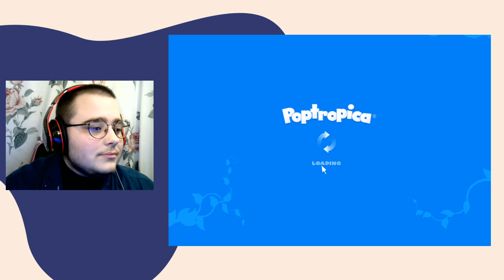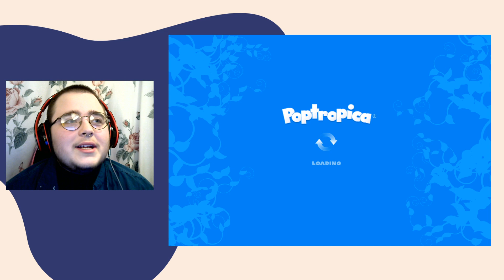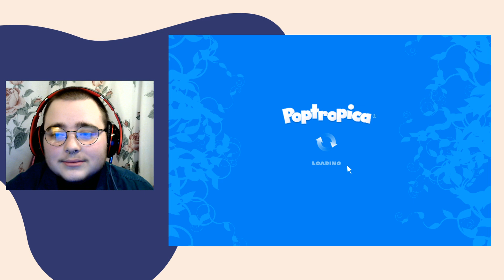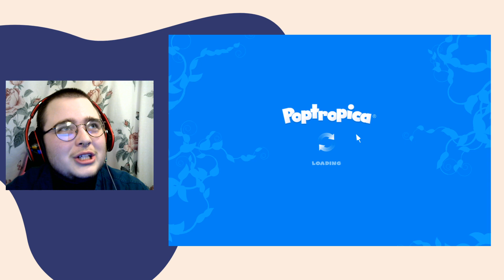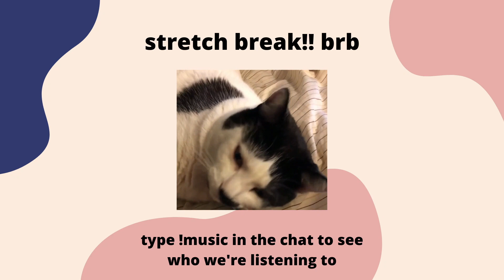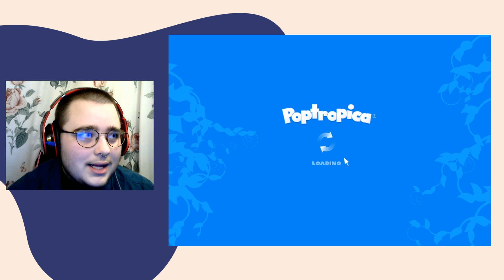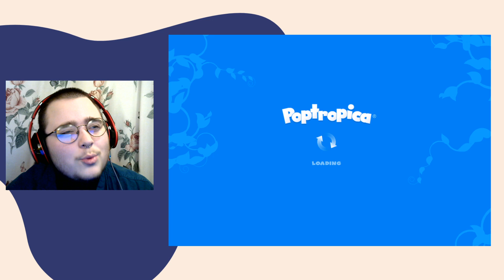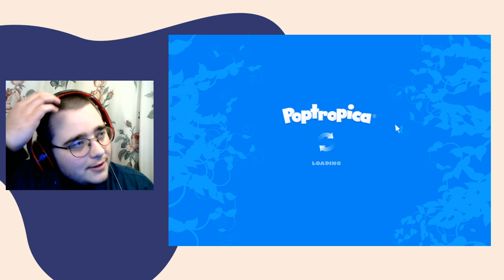its a bonus Flashpoint Poptropica test stream!!! [1.15.21 VOD]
cw: police characters (no police violence), shitty portrayal of DiD
my streams are 18+, there’s cursing and sexual conversations. you’ve been warned!

this was my first try at running the Flashpoint Flash emulator and playing Poptropica! if youd like to do the same, check out these instructions

pls dont ask me for technical support!!!

* this doesn’t have CC, but all my streams have live captioning and main channel vids have captions and transcriptions.